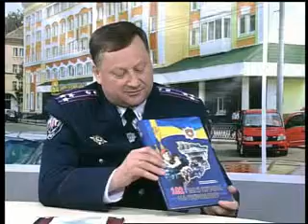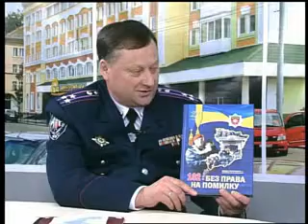САБАНЮК ЛАЗУТКО 20 12 2011